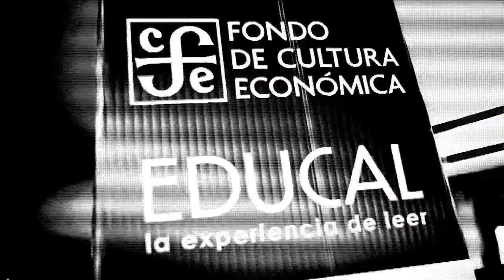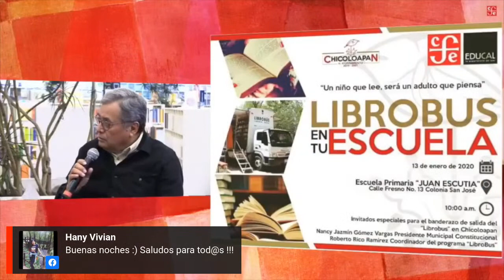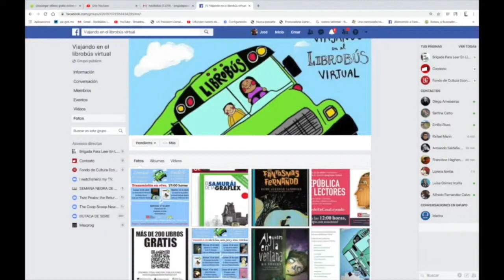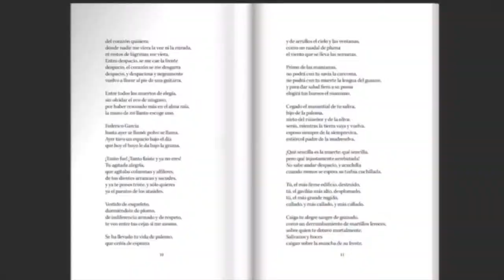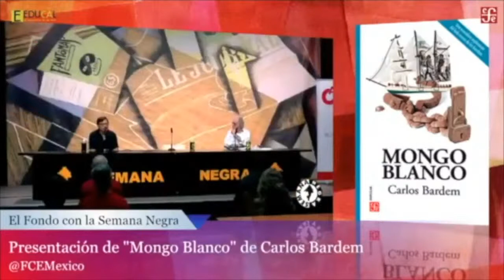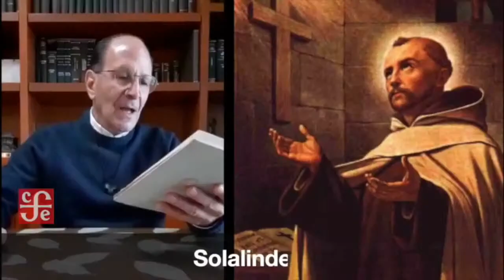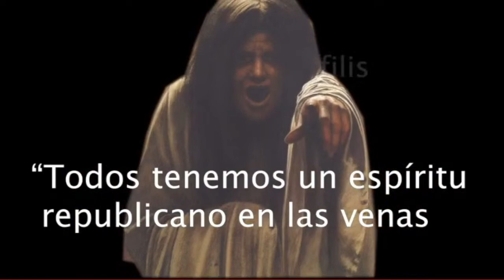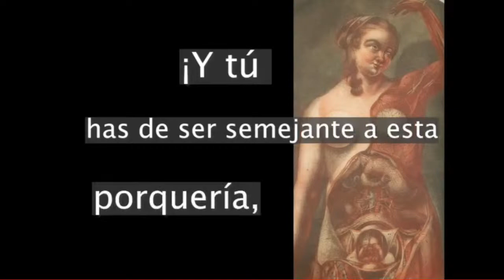Desde el Fondo 100 -Parte 2-